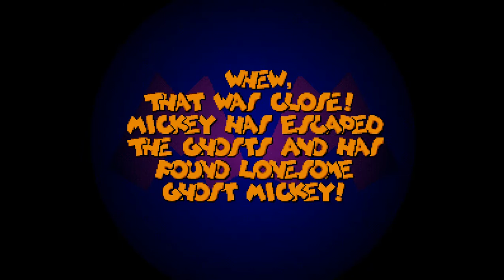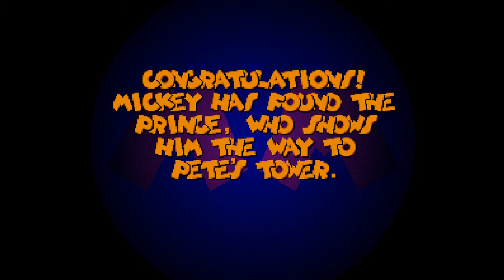Longplay Mickey Mania SNES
Esse é, com certeza, um dos jogos mais bonitos do Super Nintendo, porém, a beleza termina aí. O jogo é divertido, mas é extremamente difícil, e pelos motivos errados. Quando você precisa andar, parar, andar, parar, com medo de levar hits, nunca é sinal de um jogo divertido. Mas eu tenho um carinho especial por ele.